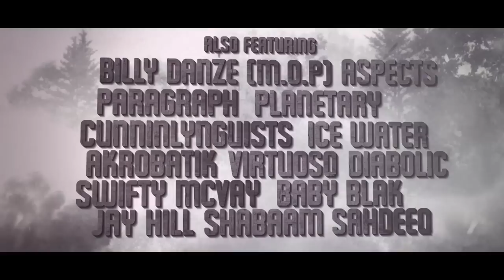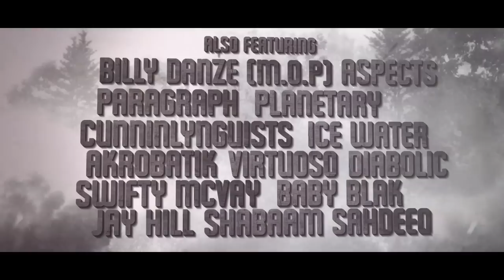Snowgoons - Black Snow 2 (Official Album Snippet) Out Now!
Black Snow 2 iTunes Tracklist & Features:

1. This Is Goons Shit ft N.B.S. & Planet Asia
2. Black Snow 2 ft Apathy, Sicknature, Celph Titled & Ill Bill
3. Suckaz Behind Screens ft Edo. G & Reks
4. Make Or Break ft Billy Danze (M.O.P.), Aspects & Paragraph
5. Party Crashers ft Reef The Lost Cauze
6. Walk The Streets ft Genovese & Styles P.
7. Live Your Life ft Sean Strange & Salome
8. The Hatred 2 ft Slaine, Madchild & Sicknature
9. One Thing I Know ft Planetary (Outerspace)
10. I Walk Alone ft CunninLynguists
11. Still Real & Raw ft M-Dot, Jaysaun & Journalist 103
12. Nuclear Winter ft Rakaa, Perseverance, Joe Scudda & Brainstorm
13. Do U Bac Down ft Onyx
14. Fast Food Nation ft Q-Unique
15. Iron Bars ft Papoose, Kool G Rap, Nature, Sean Strange & Justin Tyme
16. The Code ft Raekwon, 2Ugli & LoDeck
17. The Real Talk ft Ice Water, Akrobatik, Virtuoso & Diabolic
18. Guillotine Rap ft Dope D.O.D.
19. Click Clack ft Banish, Crooked I, Aims & Rasco
20. Dizzy Dreams ft Viro The Virus
Bonus:
21. Benz Bema Dreamz ft Masta Ace & Stricklin
22. Dirty Goons ft Swifty McVay & Jay Gill
23. It Gotta Add Up ft Shabaam Sahdeeq, Baby Blak & Jay Hill
24. Reel Wolf Presents - The Underworld ft Bizarre, Reef The Lost Cauze, Ill Bill, Slaine, Celph Titled, King Gordy, SID (of Slipknot), PMD & Sean Strange (The Goondox), Apathy, Swifty McVay, Vinnie Paz & Tech N9ne (Goon MuSick Remix)